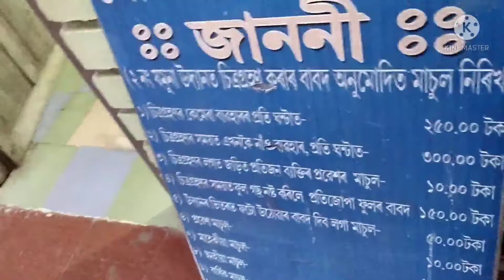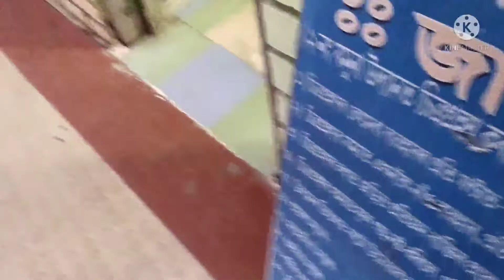Aaj ham ja rahe Hai golaghat ke Jamuna park mein